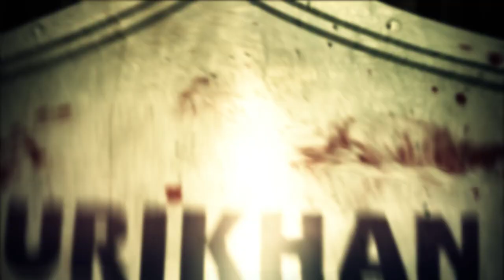Elite Dangerous - Beluga Liner Combat... SET SAIL FOR MAXIMUM FAIL!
Elite Dangerous | Elite Dangerous Gameplay | Elite Dangerous Rurikhan | Thrustmaster T.Flight Hotas 4 | Rurikhan

Kindle Khan's Bonfire!

This title is currently available on PS4, Xbox One, PC.